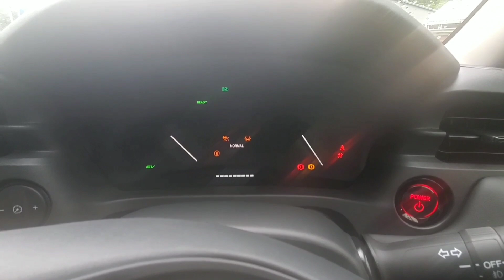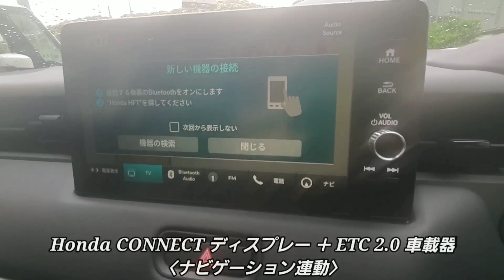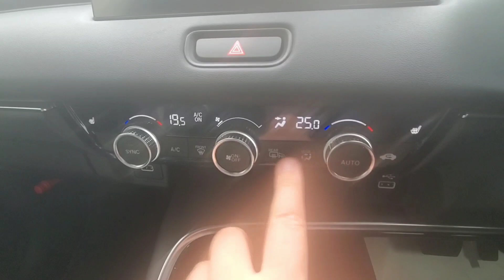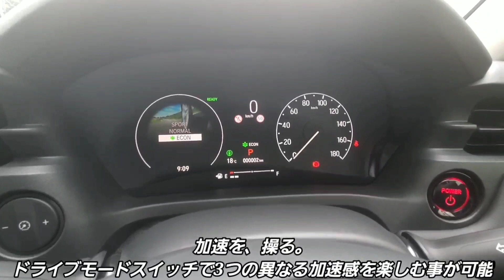新型ヴェゼル e:HEV Z 総額370万円の豪華な内外装を紹介！新型ZR-Vよりも！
➡︎ホンダのコンパクトSUV「ヴェゼル」のZグレードの内外装、スペックを紹介。
新型ヴェゼルは「AMP UP YOUR LIFE（アンプ アップ ユア ライフ）」をグランドコンセプトに、ラインアップは2モーターハイブリッドシステム「e：HEV（イーエイチイーブイ）」を搭載する「e：HEV X」「e：HEV Z」「e：HEV PLaY」の3モデルに加え、直列4気筒1.5リッターガソリンエンジン搭載モデル「G」の計4タイプをラインナップ。